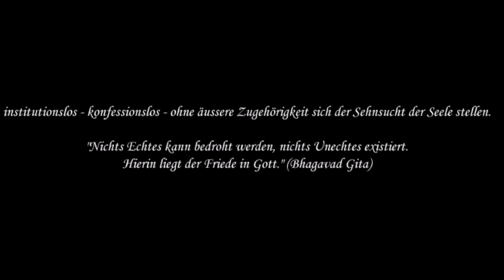28 pM. Eros